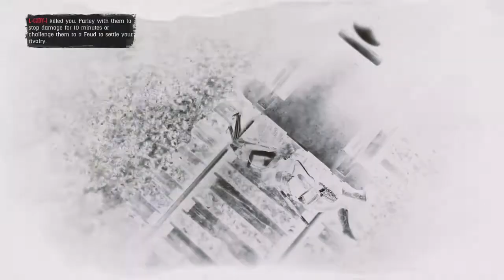Red Dead Redemption 2_20220422183336